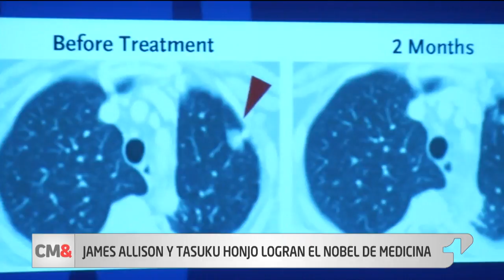Nobel de Medicina para la inmunoterapia contra el cáncer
El Nobel de Medicina reconoció los estudios para desarrollar la inmunoterapia contra el cáncer del estadounidense James P. Allison y el japonés Tasuku Honjo, que han establecido nuevos principios en la lucha contra esa enfermedad.